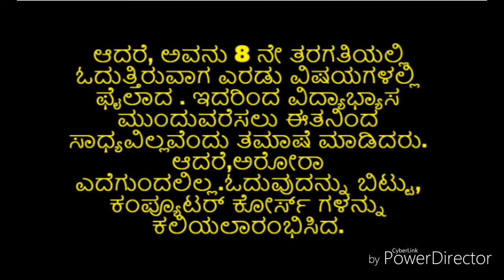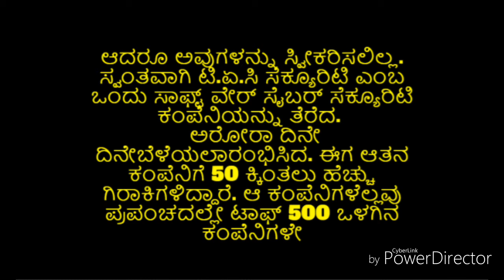HOW TO EARN MONEY | MILLIONAIRE | trishneet arora |trishneet arora biography|trishneet arora speech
trishneet arora|HOW TO EARN MONEY MILLIONAIRE|trishneet arora biography|trishneet arora speech|motivational video|motivational speech|motivational movies|speech|inspirational speech|how to earn money online|how to make|how to download youtube video|trishneet arora interview